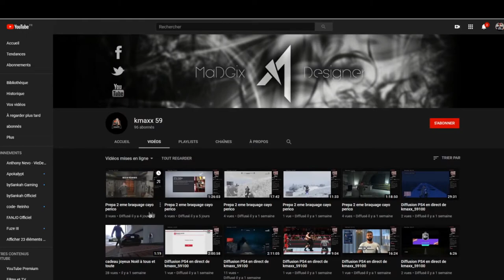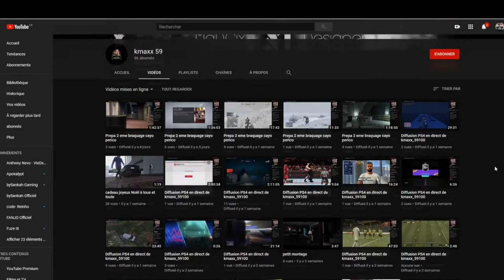présentation de la chaine d'un abonné (kmax59)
dans cette vidéo je présente la chaine d'un abonné.

gta 5:
- dlc
- maj
- aide
- info
- tuto

NOS CLANS :
communautés ps4 (ouvert a tous):
Mr.Montana
social club (gta5):
mon crew "13 eme mafia" (crew libre):
lien:
destiny (clan)
lien:

RÉSEAU SOCIAUX:

facebook (jeu video)
lien:
lien:
lien:
facebook (gta 6)
lien: